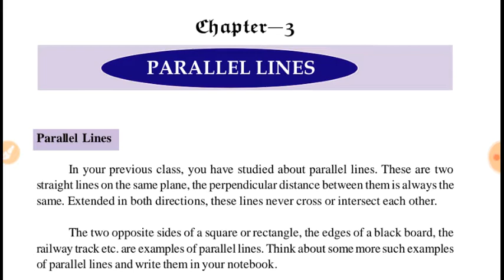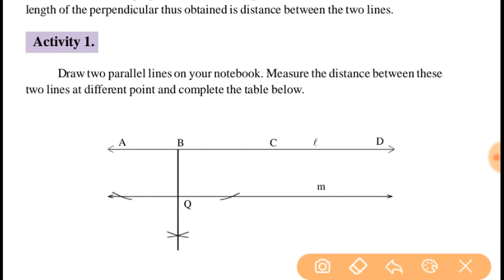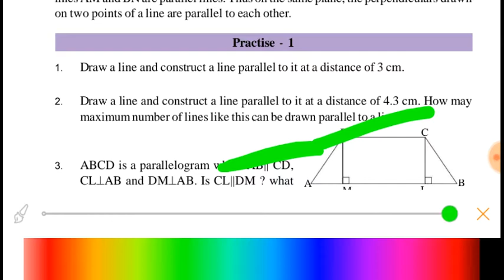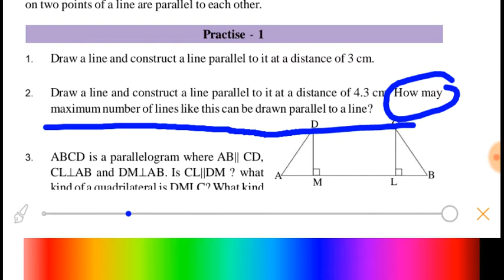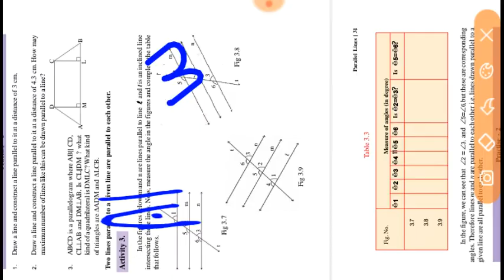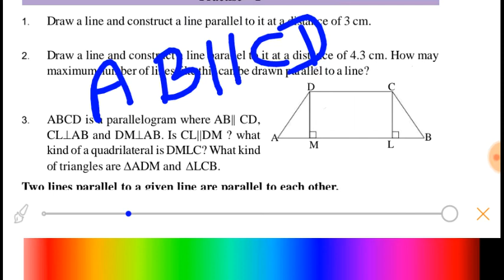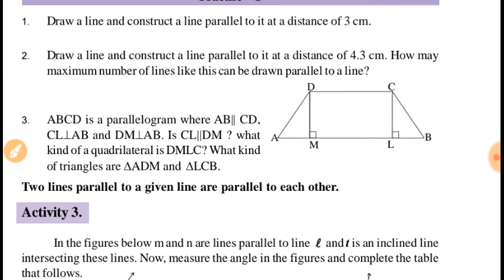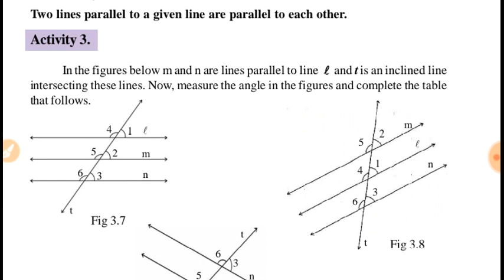Class -8, chapter -3, parallel lines, part -1